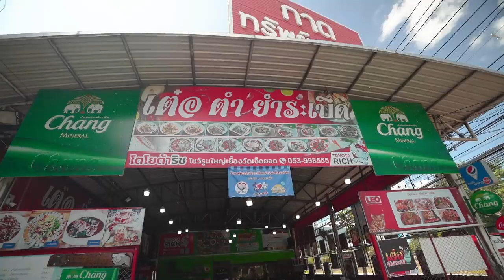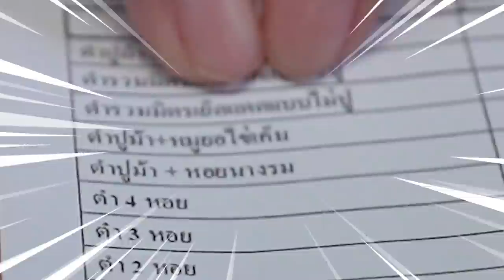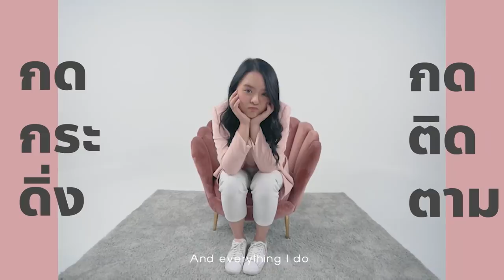โคตรคลั่ง! ยำทะเล 6 ถาดยักษ์.. ตำนานพ่อค้าปากแซ่บเดี๋ยวจะโดนโป้ง ! @เต๋อตำยำระเบิด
บุกร้านเต๋อตำยำ จัดเต็มกับทุกเมนู
ชื่อ ยำหอยหมี ชื่อนี้จะเป็นเมนูยำยังไง ?
บอกเลยว่า อร่อยยำระเบิดไปเลยยย !!